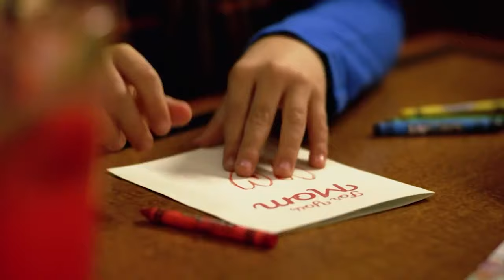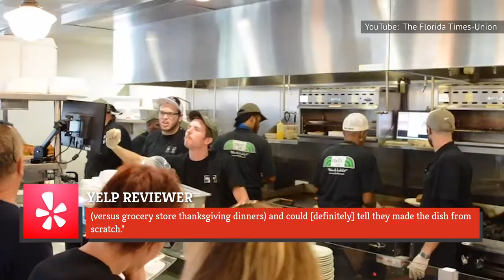The Best & Worst Chain Restaurant Thanksgiving Dinners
Cooking a 20 lb. turkey with all the fixings is no easy task — so why even do it? From comfort food diners to all-you-can-eat buffets, we rank the chain restaurants serving up the yummiest Thanksgiving dinners. You can thank us later.

Denny's | 0:00
Golden Corral | 0:59
Marie Callender | 1:53
Sizzler | 2:38
Cracker Barrel | 3:30
Boston Market | 4:35
Ruth's Chris Steak House | 5:22
Bob Evans | 6:09
Buca d i Beppo | 7:04
Metro Diner | 8:08
Fogo de Chão | 9:11